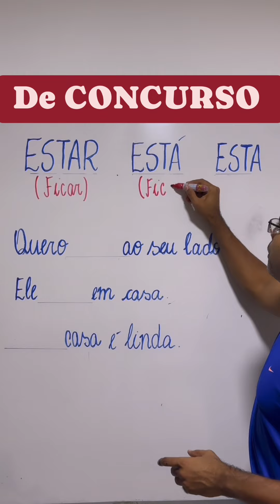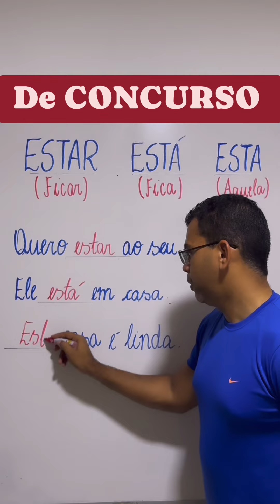Estar X Está X Esta!